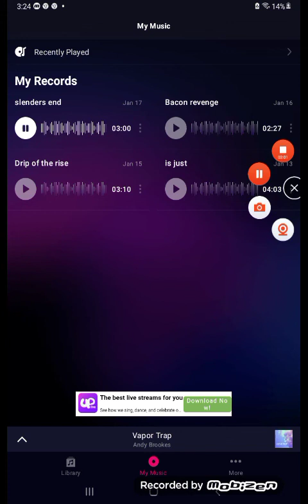Slenders End / Sound track 4 / Not Copyrighted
not copyrighted again